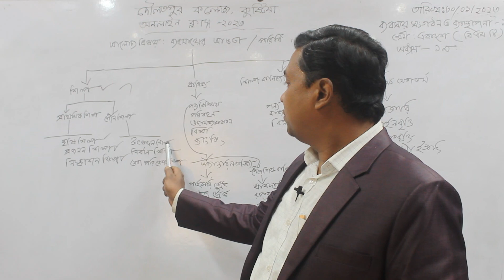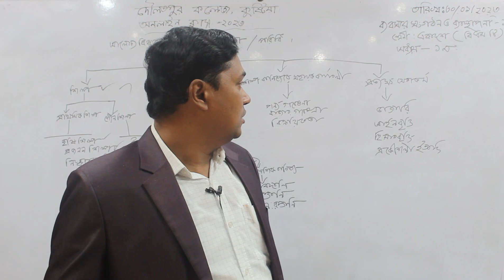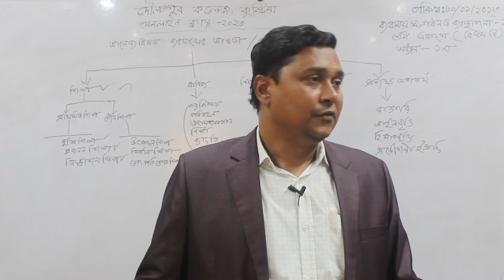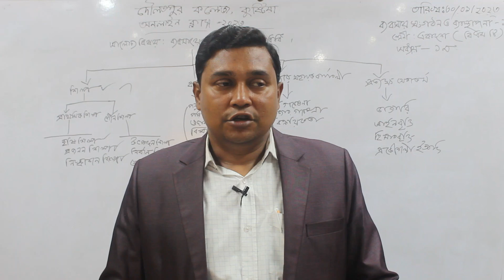Online Class II Md. Tarik Salman II Department of Business organization and management HSC (BM)